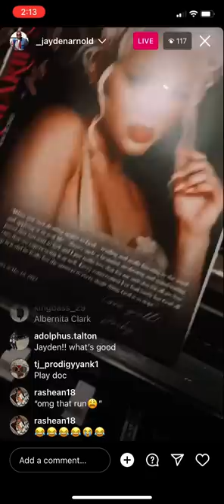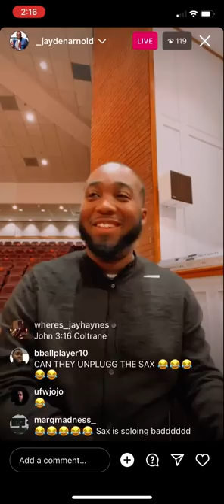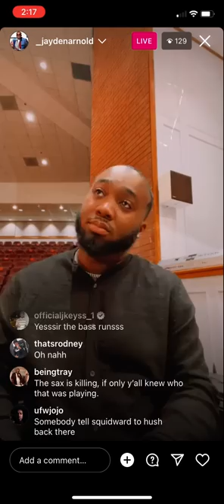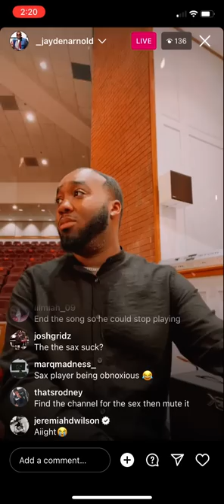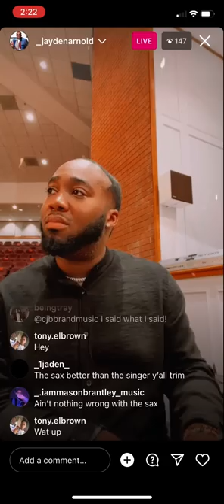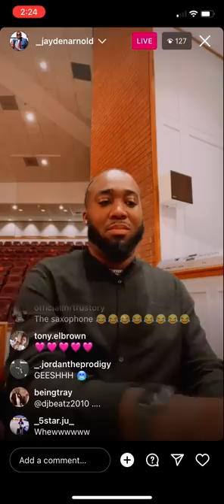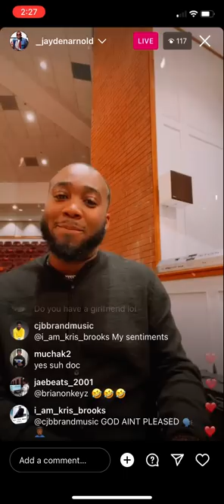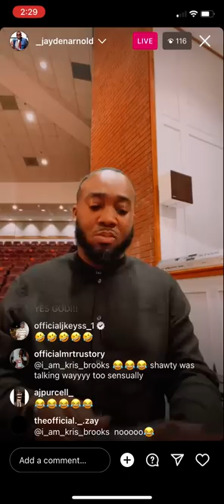Jayden Arnold going crazy on total praise and I shall wear a crown